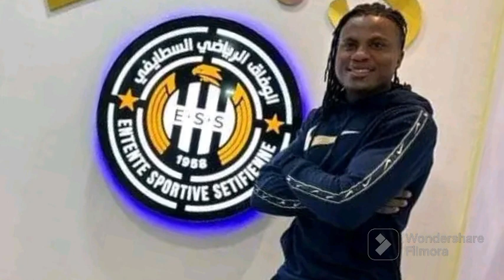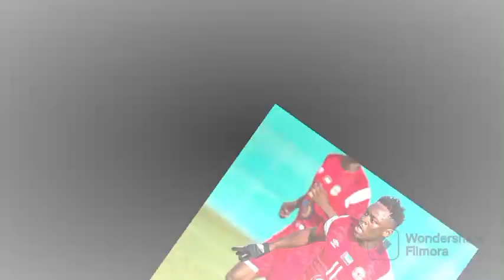MTN ÉLITE ONE🦁🇨🇲 : LES ANCIENNES STARS DU FOOTBALL LOCAL CAMEROUNAIS AUJOURD'HUI(EXPLOITS AILLEURS)